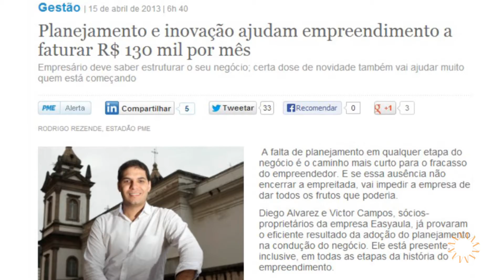Empreendedorismo e startups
Fundação Getulio Vargas (FGV) reuniu a aceleradora 21212 e criadores de novos negócios para um bate-papo com os alunos durante o "Dia FGV Jr. de empreendedorismo e startups".

Marcelo Nakagawa:"É possível aprender muito com os seus concorrentes no mundo dos negócios"